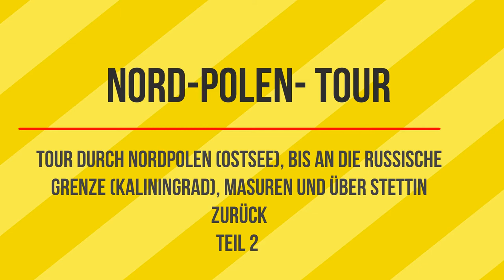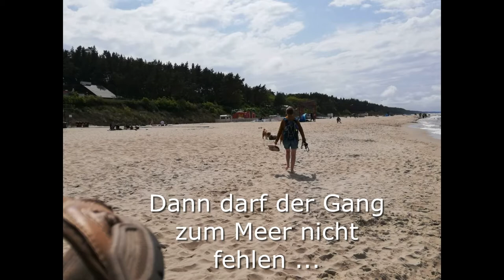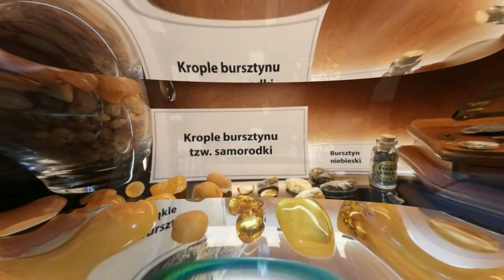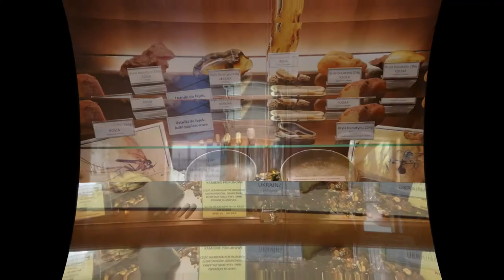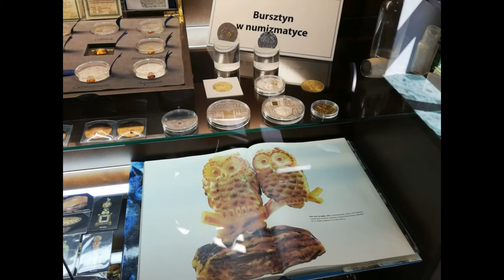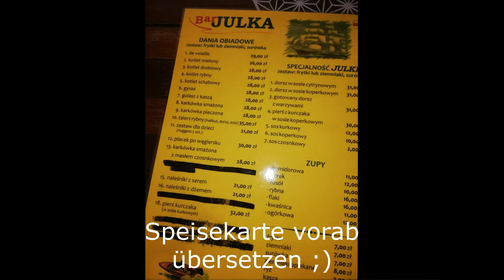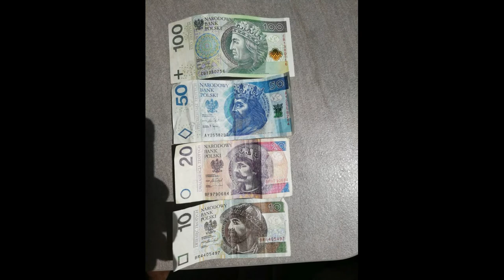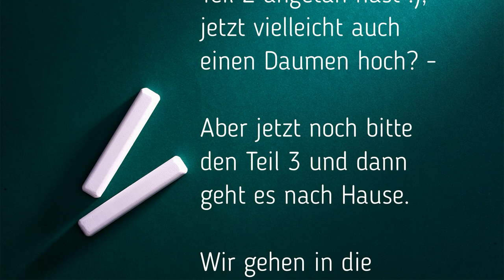Nordpolen-Tour Teil 2 - Westpreußen - Ostpreußen - Masuren mit dem Wohnmobil [Pepper]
Euro | Butscher auf Reise - dieses Mal ging es im Mai/Juni 2021 nach Nordpolen (Ostsee, Pommern, Masuren) Teil 2/4
Ende Mai bis Mitte Juni 2021

Gruß
Euer EURO|Butscher